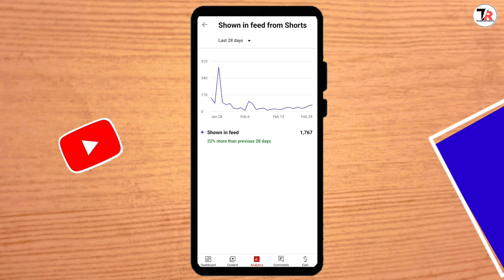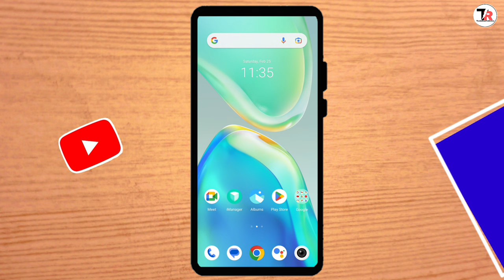Shown in Feed YT Studio || Shown in Feed From Shorts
Hello friends is video me maine aap ko yt studio ke shown in feed ke bare me bataya hai